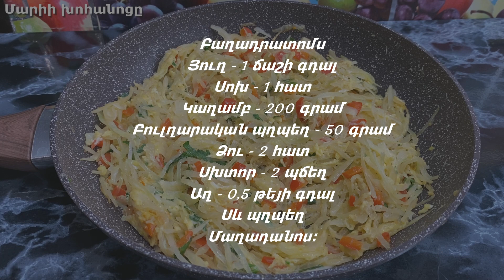Ամենաարագ և ամենահամեղ ուտեստը,որը ես երբևէ պատրաստել եմ ❗💯👌😋Cabbage in a pan recipe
Բաղադրատոմս
Յուղ - 1 ճաշի գդալ
Սոխ - 1 հատ
Կաղամբ - 200 գրամ
Բուլղարական պղպեղ - 50 գրամ
Ձու - 2 հատ
Սխտոր - 2 պճեղ
Աղ - 0,5 թեյի գդալ
Սև պղպեղ
Մաղադանոս։

Рецепт:
Топлёное масло  -1 ст. л.
Черный перец
Петрушка.

Recipe:
Cabbage -200 gr.
Bulgarian pepper - 50 gr.
Salt-0.5 tsp
Black pepper
Parsley